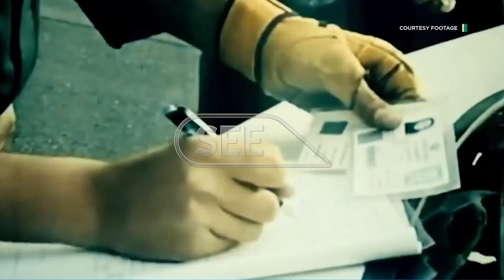IRAN MAINTAINS IRON FIST AMIDST VERSIONS ON THE FUTURE OF THE MORALITY POLICE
Iran maintains its iron fist amidst confusing versions on the future of the Morality Police